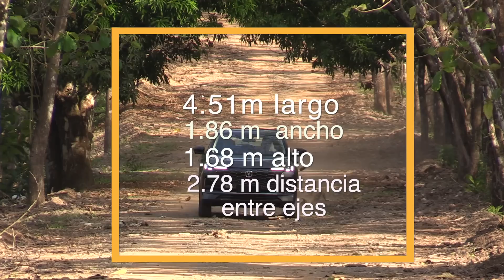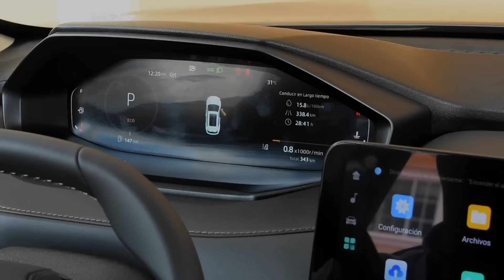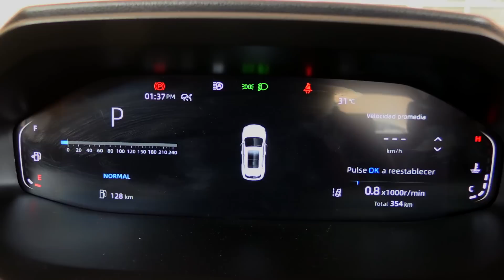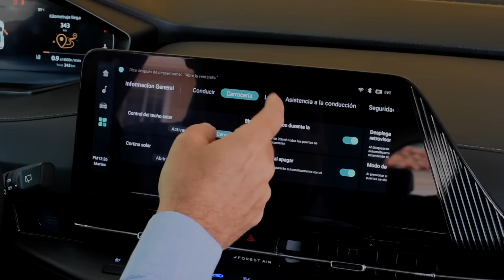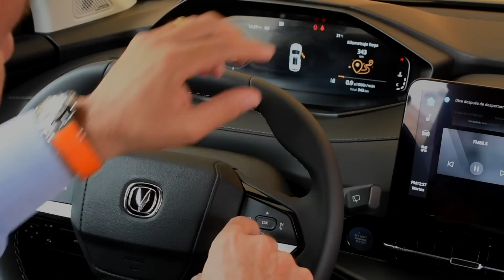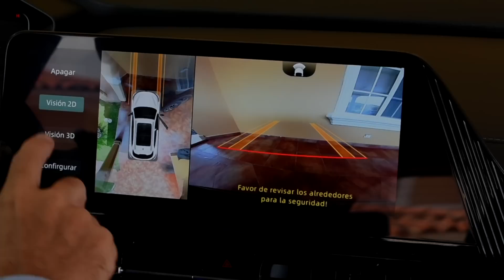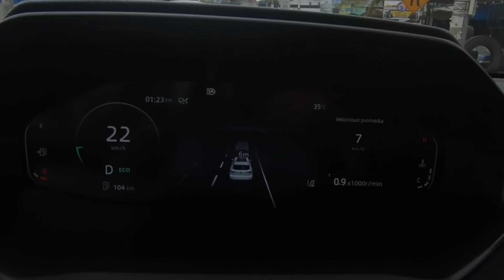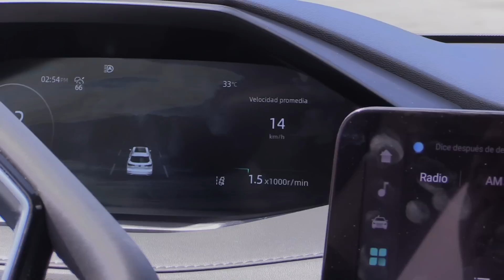CHANGAN CS55 PLUS 2022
Ya esta en Panamá el último modelo de la renovada gama de Changan, el CS55 Plus, que ahora ofrece nueva carrocería e interior, más espacio para sus ocupantes, mejoras en tecnología y seguridad, manteniendo un precio muy contenido.

Cuéntanos en los comentarios que es lo que mas te gusto del auto.